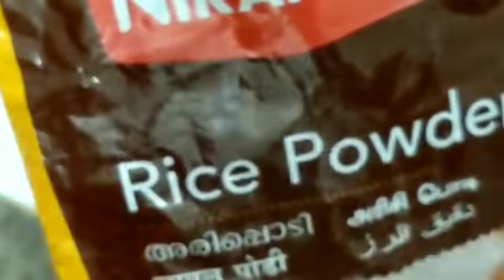வீட்டுக்குள்ளேயே வத்தல் வடாம் போடலாம். Indoor papad. VEDHA'S corner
மொட்டைமாடி வசதி இல்லாதவர்கள் வீட்டுக்குள்ளேயே கருவடாம் வத்தல் போடுவதை பற்றிய விரிவான வீடியோ. தூசி புழுதி இல்லாமல் சுலபமாய் போடலாம்.